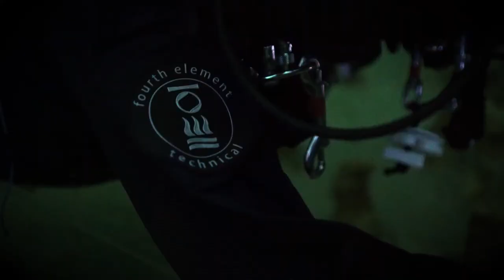When you find the one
With the made-to-measure Argonaut drysuit to fit you perfectly, you can stop looking. You already found it.

With Rannvá Tórfríð Jørmundsson and Maria Bollerup, cave diving in Mexico.